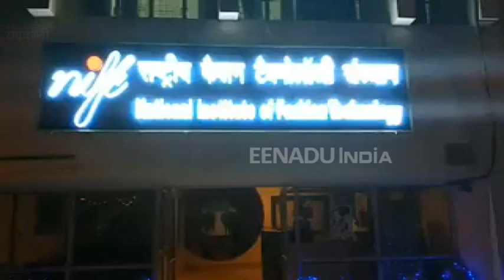कनवर्ज 2018 को होस्ट करने को तैयार NIFT रायबरेली, बना भारतीय संस्कृति का समागम केंद्र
रायबरेली : देश भर के सभी राष्ट्रीय फैशन टेक्नोलॉजी संस्थानों के वार्षिक कॉन्क्लेव कनवर्ज 2018 के सफल आयोजन के लिए निफ्ट रायबरेली सेंटर ने अपनी पूरी ताकत झोंक दी है. आगामी 27 से 29 दिसंबर तक कनवर्ज के सभी लिटरेरी फंक्शन दूरभाष नगर स्थित रायबरेली निफ्ट कैंपस में आयोजित होंगें, वहीं स्पोर्ट्स इवेंट्स लालगंज स्थित मॉडर्न कोच फैक्ट्री में ऑर्गनाइज किए जाएंगे.